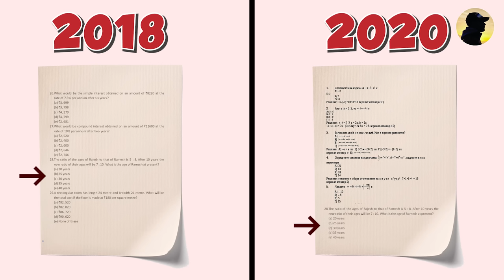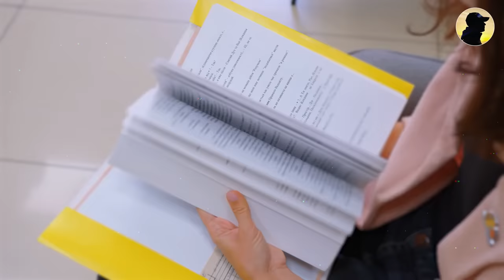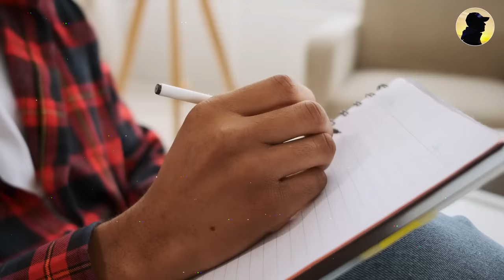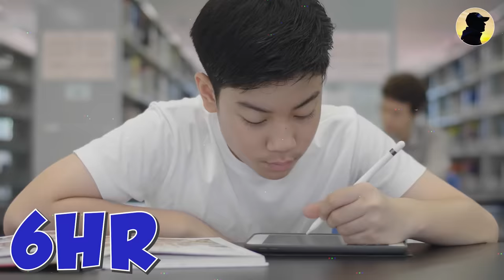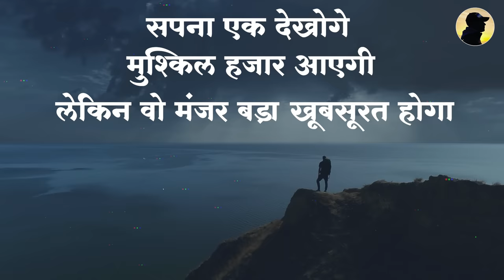SECRET STUDY TIPS: How to Score Higher in every Exam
secret study tips to score highest in exams are going to help you score highest marks in your exam. these tips will help you score good in your exams. mister proton's video will help you to gain highest marks.mister proton's new video is about study tips.

Business mail -
motivational video and study tips for finals study motivation too.